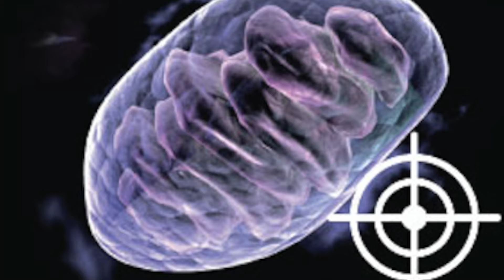Multiple Sclerosis and MitoQ: A Personal Perspective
As part of our ongoing feature week looking at mitochondrial dysfunction in MS, we talked to someone who has been using MitoQ to help manage their multiple sclerosis.  Karen was diagnosed with   MS 17 years ago - in this video, she shares her journey with us and discusses the changes she has noticed since taking MitoQ.